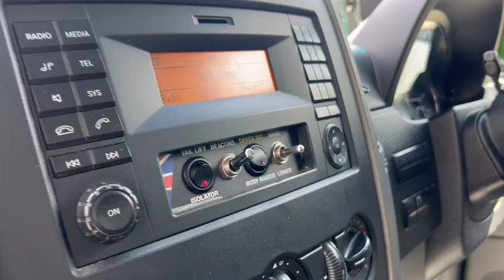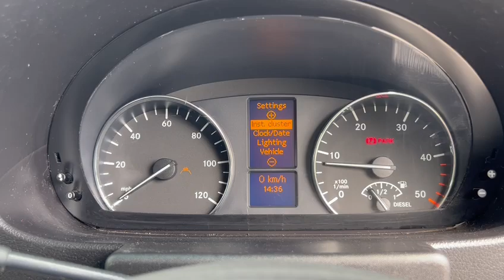MERCEDES-BENZ SPRINTER 2.1 Sprinter 514 CDi